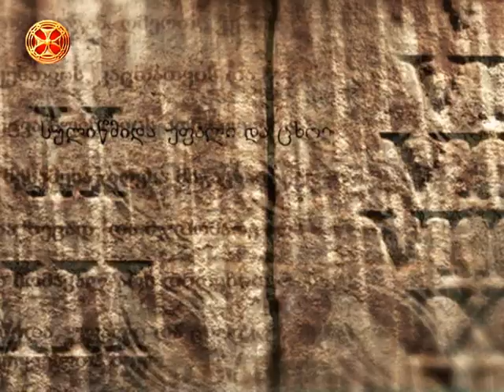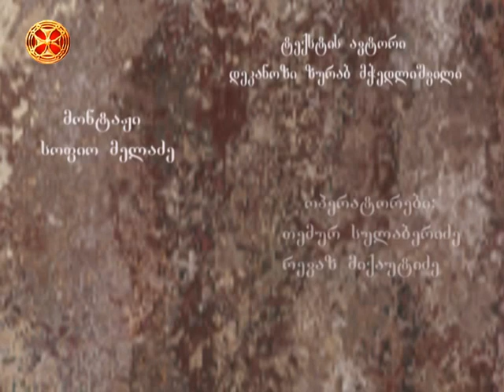მრწამსის განმარტება (9)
მრწამსის განმარტება - და ამაღლდა ზეცად, და მჯდომარე არს მარჯვენით მამისა - mrwamsis ganmarteba (9)    ( ამაღლება )